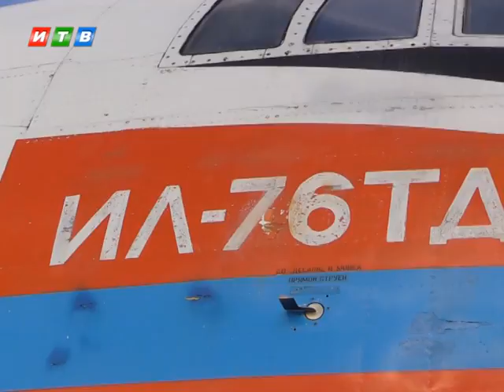Пятеро тяжелобольных будут доставлены из Крыма на материк спецбортом МЧС